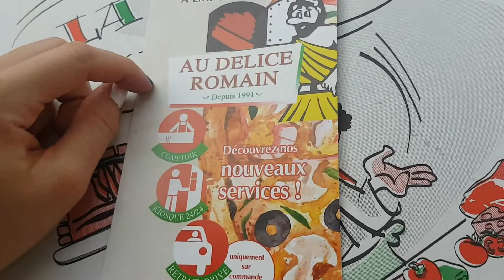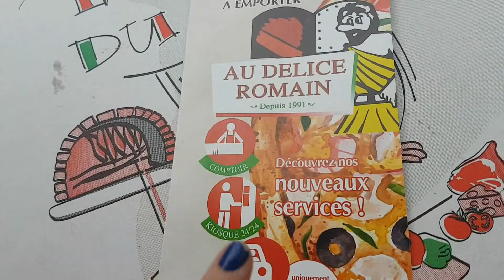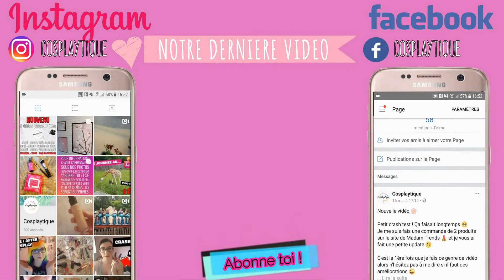✶32.2 - [ VLOG WEEK-END ] Une voiture pour Aneko?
Journée du LUNDI 16 juillet 2018
Retour à la réalité après une journée de folie.
Une éventuelle future voiture pour Aneko?
Soirée pizza et film entre sœurs ♥
Suite...
Met en HD c'est mieux !
671 gros cœurs sur vous ♥

◇ 4 vidéos par semaines :
● Mardi à 18H00 → Vidéo lambda
● Jeudi à 18H00 →  Vidéo "L'atelier de Clara"
● Samedi à 18H00 → Vlog week-end journée du dimanche
● Dimanche à 12H00 → Vlog week-end journée du lundi

► Ce que je présente dans la vidéo : //

► QUESTIONS FRÉQUENTES

- Nous sommes soeur (16 mois d'écart)
- On habite en Auvergne
- Nous sommes restauratrices (serveuses)
- Je filme avec mon Samsung galaxy S7
- Je monte mes vidéos avec Filmora
- Ma lightbox en fond vient de Action

► MES BOUTIQUES EN LIGNE PRÉFÉRÉES

► POUR INFORMATION

- Bisous - Aneko et Clara